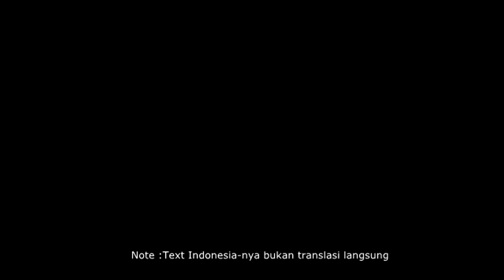Injil-Darah Adi (Ada kuasa dalam darah-Nya) - GOSPEL YEAR 2021!